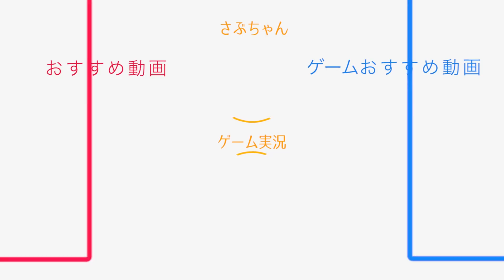【日向美容室】みなさんお待ちかねの日向美容室のお時間です。